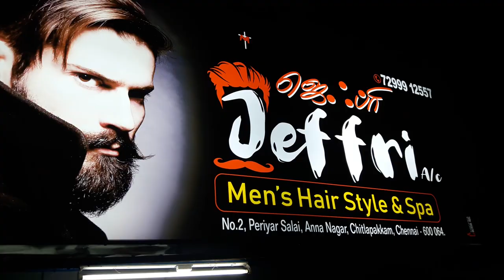Best Barber Fire Hair Cutting - Fire Cut Hair Style🔥Candle Hair Cut- Amazing Fire Haircut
Amazing fire hair cutting in chennai, candle hair cutting in chennai, Fire hair cut in chennai

Address
Jeffri Mens Hair Style & Spa
2, Periyar Salai, Anna Nagar, Chitlapakkam,